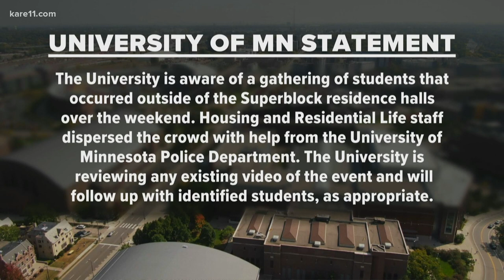University of Minnesota students shown partying despite campus rules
Pictures and videos posted to social media shows large groups of students gathering in violation of campus rules.